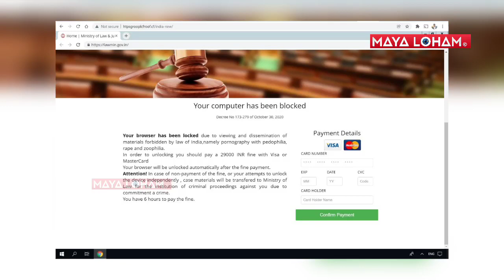ஆபாச படம் பார்ப்பவர்களா இருந்த கவனமா இருங்க.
இணையத்தில் புதிய திருட்டு | ஆபாச படம் பார்ப்பவர்கள் கவனம்.

நேயர்களே எங்கள் பதிவுகள் உங்களுக்கு பிடித்திருந்தால் Applause பட்டனை கிளிக் செய்து உங்கள் ஆதரவை தாருங்கள்.

உலகளாவிய செய்திகள் தமிழில்.

UPI ID : mayaloham@ybl

உங்க பொன்னான ஆதரவை தாருங்கள், நன்றி 🙏 🙏 🙏